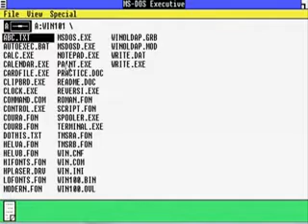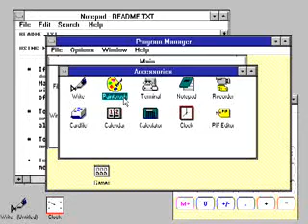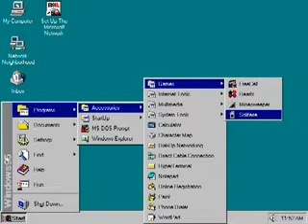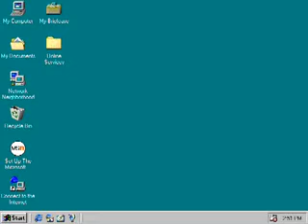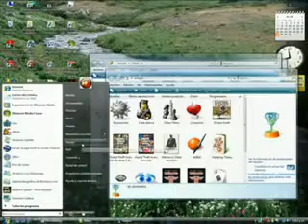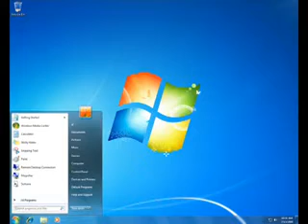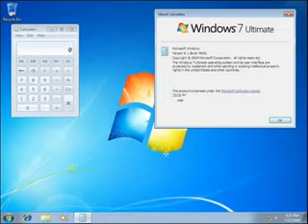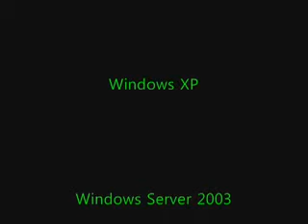Microsoft Windows History (2011) By 또띠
Windows 1.0 - Windows 7

Windows 1.0
Windows 2.0
Windows 3.0
Windows 3.1
Windows NT 3.1
Windows for Workgroups 3.11
Windows 95
Windows NT 4.0
Windows 98
Windows 2000
Windows Me (Millennium Edition)
Windows XP
Windows Server 2003
Windows Vista
Windows 7

BGM(배경음악) : BBC Countdowns Compilation Music By David Lowe